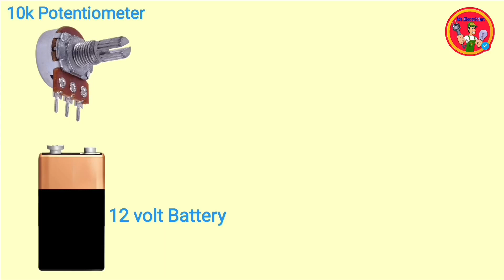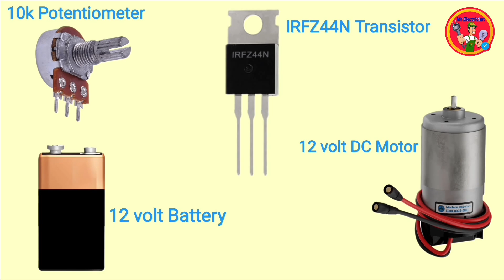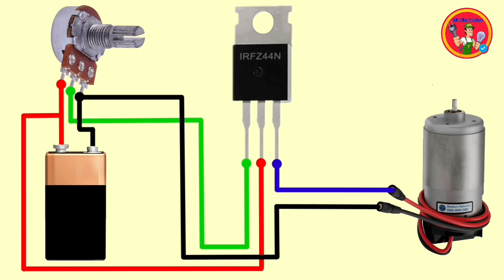12v DC motor speed controller wiring with IRFZ44N transistor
12v DC motor speed controller wiring with IRFZ44N transistor.